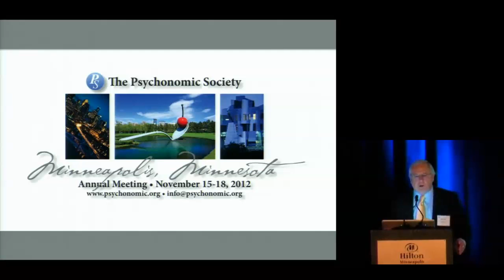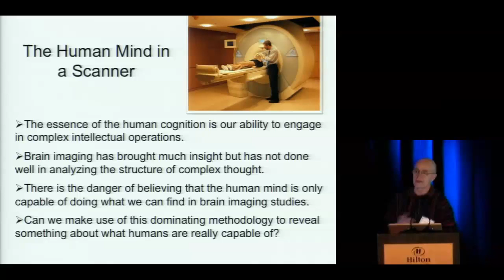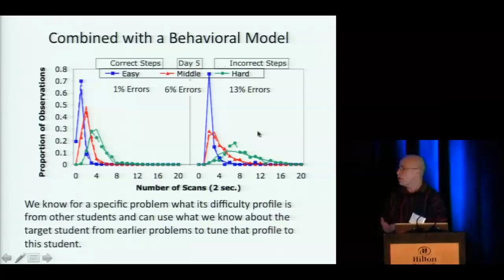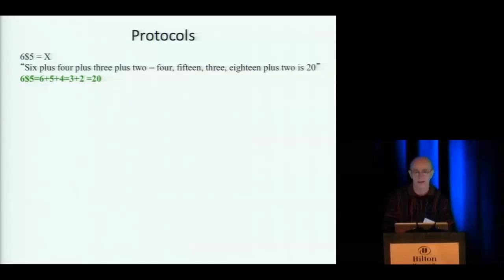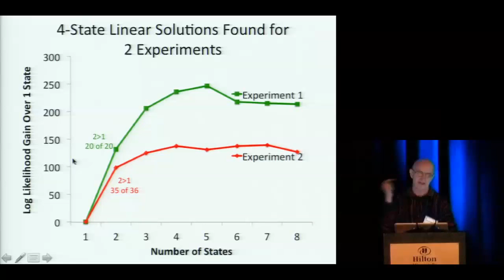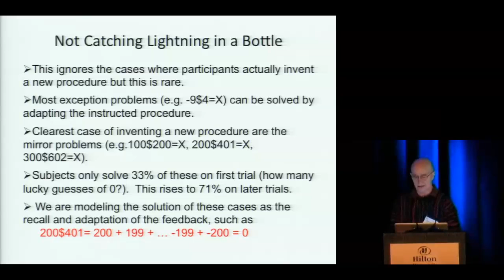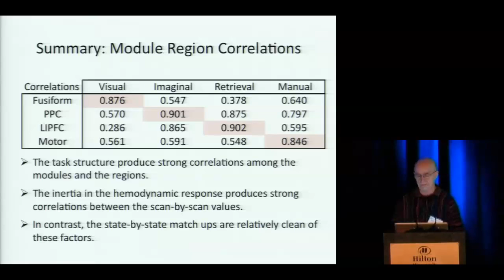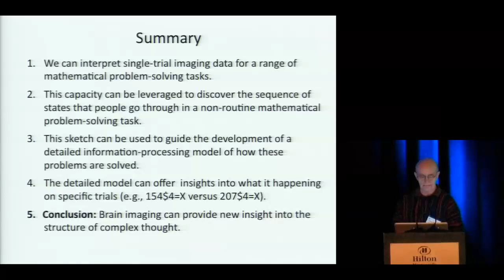John R. Anderson: Psychonomic Society 2012 Annual Meeting Keynote Address and Opening Session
"Understanding the Brain to Understand the Mind"